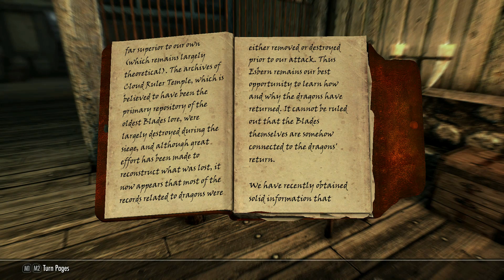Skyrim: How to Illegally Enter an Embassy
Infiltrating the Thalmor Embassy in search for information concerning the recent resurrections of the dragons

Sacrfices were made

I credit all music composers that allowed me to use their music